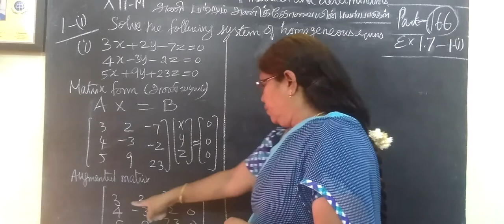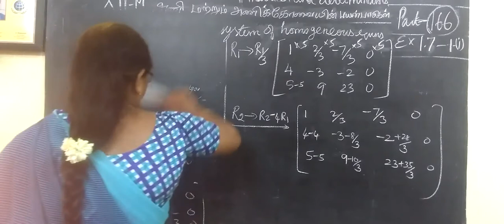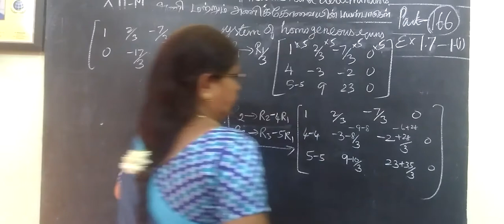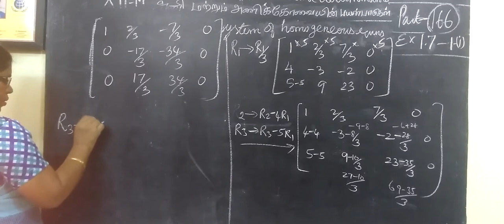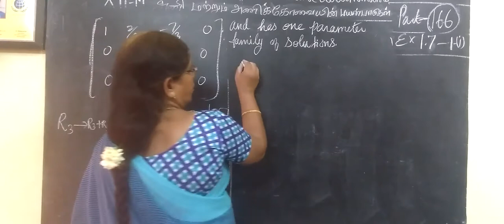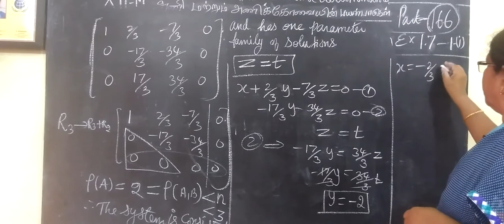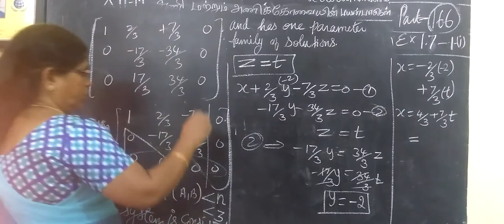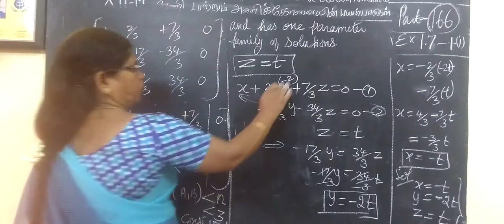12-M_Ex-17-1-i Applications of Matrices and Determinants # Gomathi maths and english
12-M_Ex-17-1-i Applications of Matrices and Determinants# Gomathi maths and english